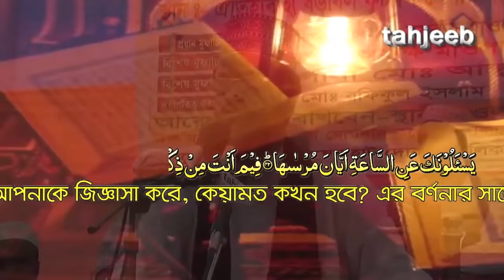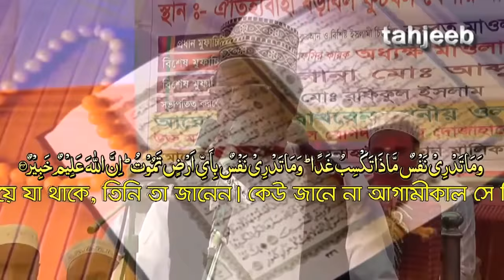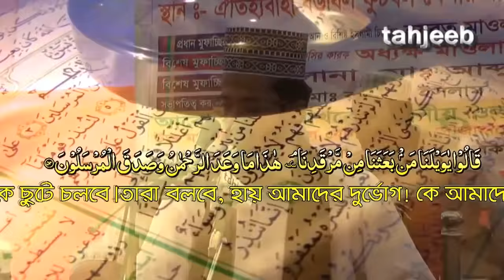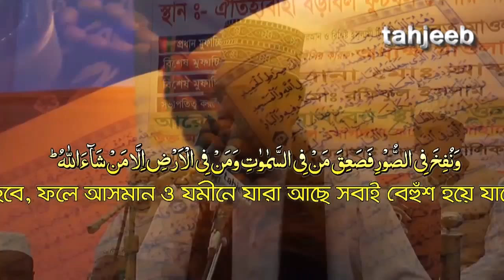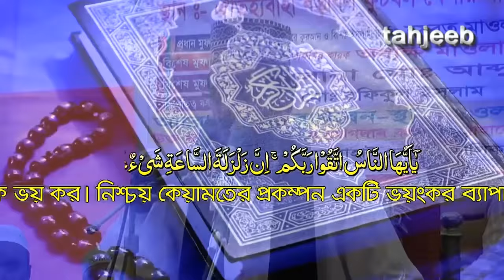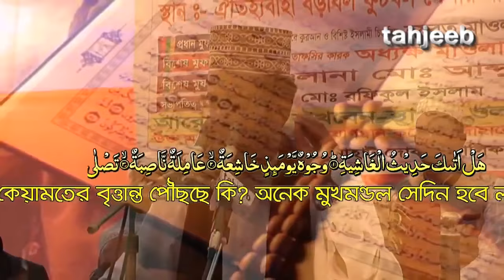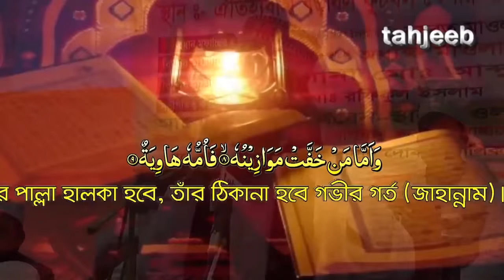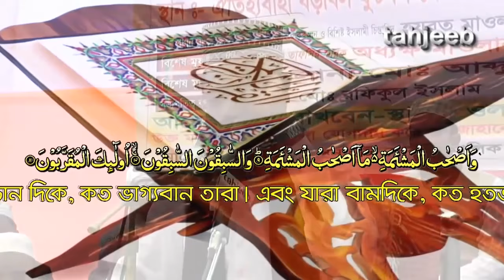Bangla Waz, কেয়ামত, আব্দুল্লাহ আল আমিন, Part-06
কেয়ামত সম্পর্কে পবিত্ৰ কোরান শরীফ এবং হাদীস শরীফ থেকে গুরুত্বপূর্ণ আলোচনা ।
আব্দুল্লাহ আল আমিন এর  সুমধুর কণ্ঠে  পবিত্র কোরান শরীফের তিলাওয়াত এবং তর্জমা শুনুন।
Bangla waz, Quran recitation  by Abdullah Al Amin.
Feel free to download or share.